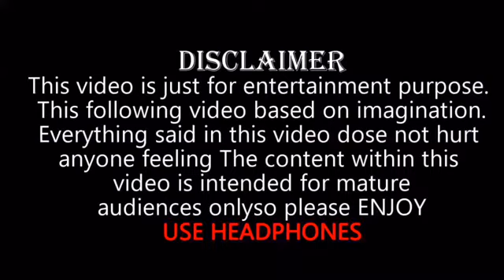Mara Diya 😡😡.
Our what's app Number  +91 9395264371